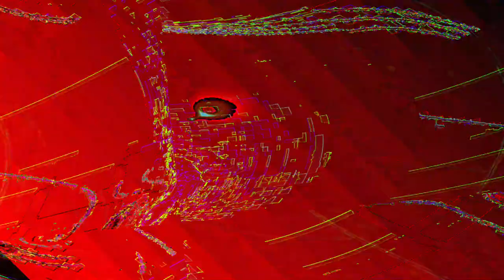[EPILEPSY WARNING] Movie 23 05 31 20h18m36s